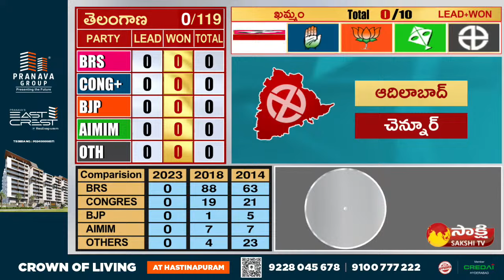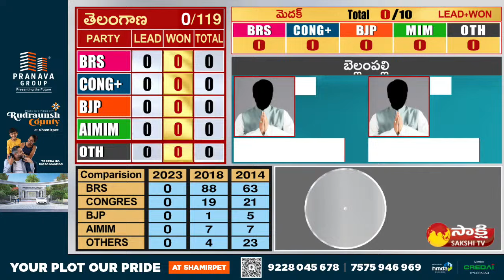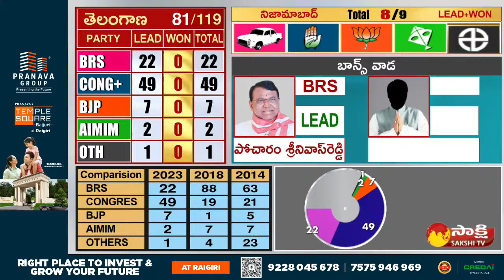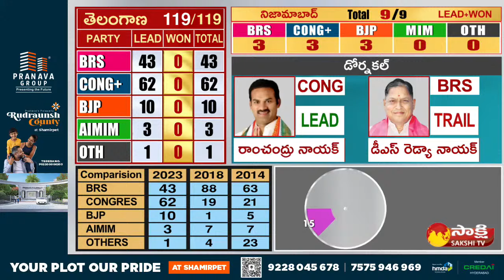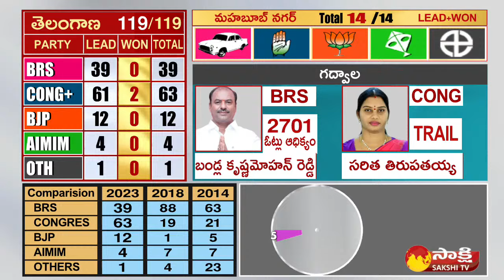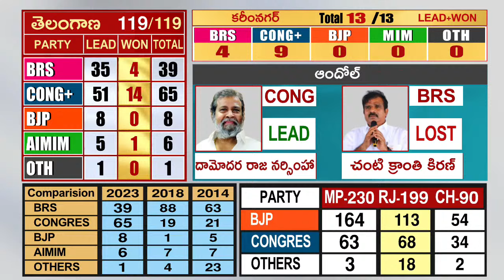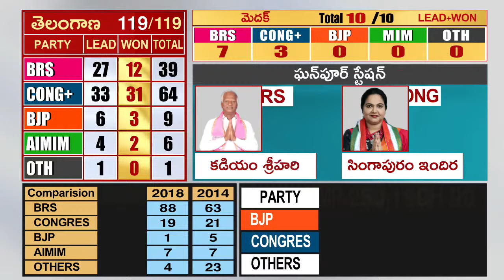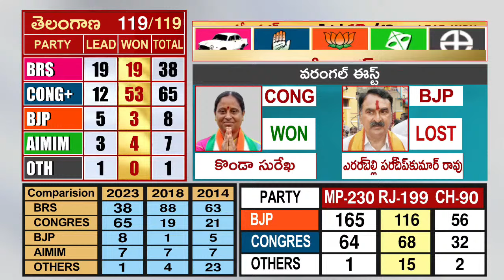LIVE: Telangana Assembly Election Results 2023 | Counting Live@SakshiTV